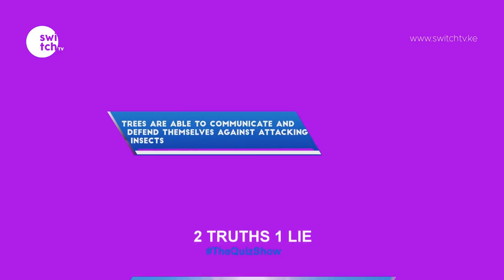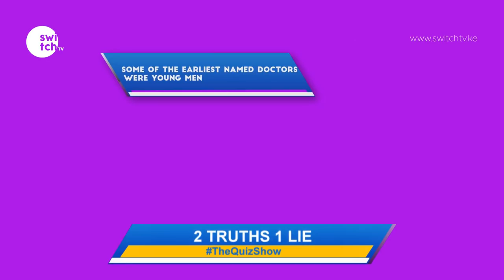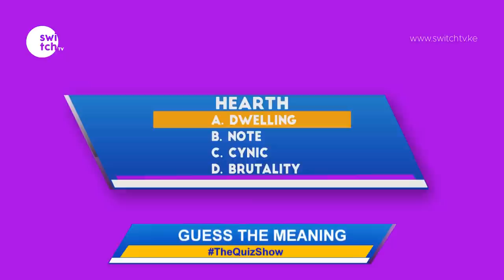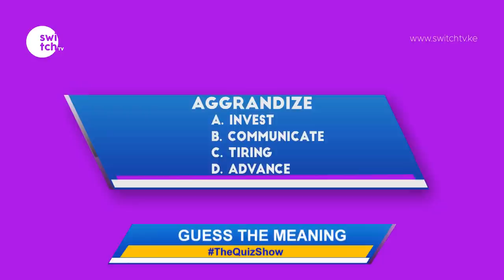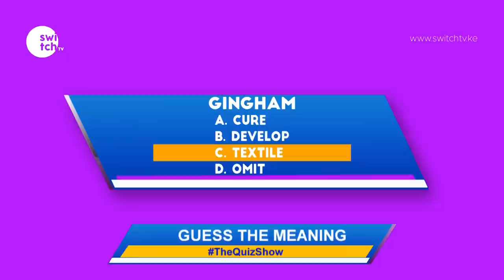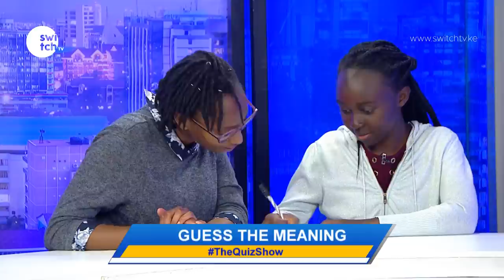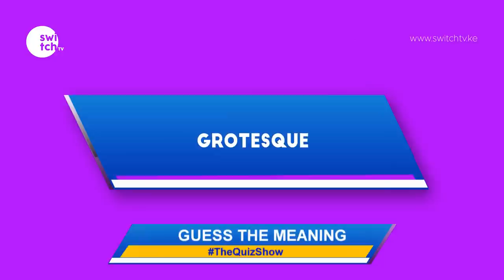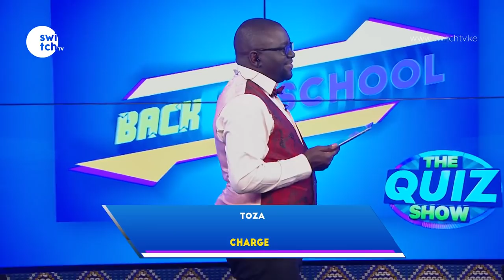How many wonders of the world are there? Cousins go against the Ladies